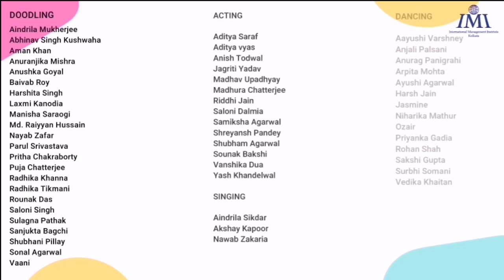IMI Kolkata welcomes batch of 2020-2022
With this new day of a new year,
Gulp down all your fear
Bid adieu to the sweet endings,
To welcome the exhilarating beginnings
Time to get rid of the old baggage,
And enter the year with a new challenge
"Never give up", this year you take a vow,
Show the world what you are now!